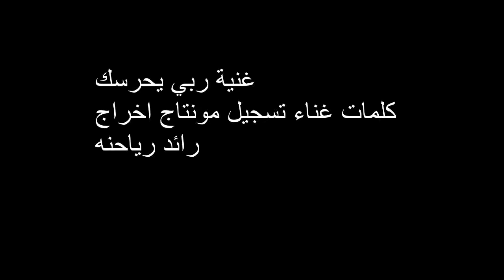غنية ربي يحرسك كلمات غناء تسجيل مونتاج اخراج رائد رياحنه